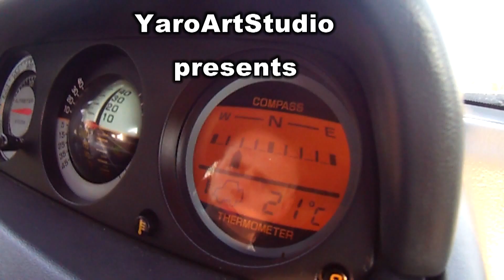PARAGLIDING PPG REVO2 PARAMANIA - MUSE Feeling Good BEST EVER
...wspomnienia w pigułce..3 minuty. Muzyka MUSE Feeling Good...